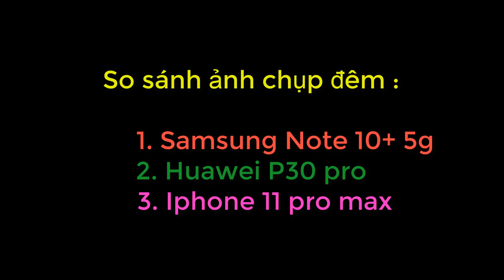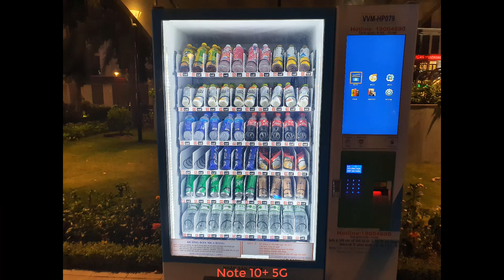So sánh ảnh chụp đêm : ( Auto ) : 1 . Samsung Note 10+ 5G 2 . Huawei P30 pro 3 . Iphone 11 pro max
Cả 3 máy đều để chế độ Auto, không bật Night mode, nên ảnh chụp ở p30 pro cho ra tối hơn.